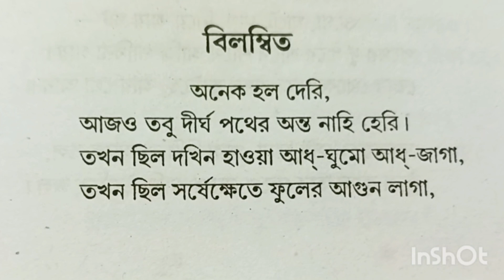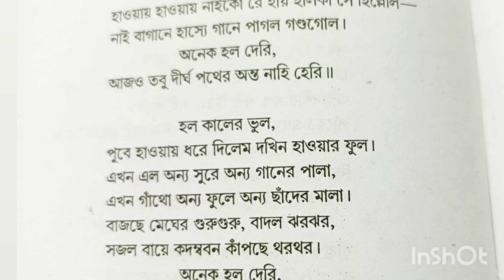" বিলম্বিত " (Bengali recitation)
Luna Bose (লুনাদির হরেক-রকমবা)
welcome to all viewers.
পাঠ করলাম রবীন্দ্রনাথ ঠাকুরের কবিতা " বিলম্বিত "
Quarries:
Bangla Kobita abritti
Kobita path
Kobita
Recital
Recitation
Bengali recitation
Abritti
Rabindranath Tagore
বাংলা কবিতা
কবিতা আবৃত্তি
কবিতা পাঠ
কবিতা
পদ্য
রবীন্দ্রনাথ ঠাকুর